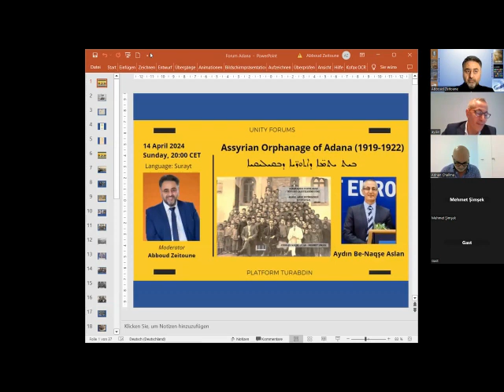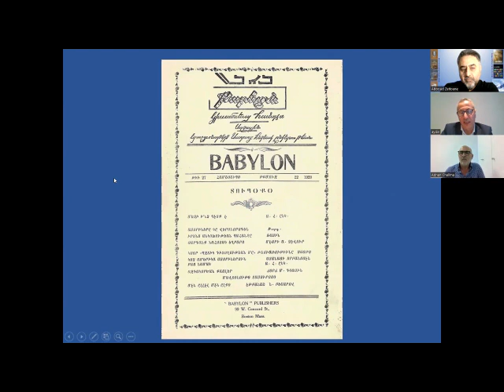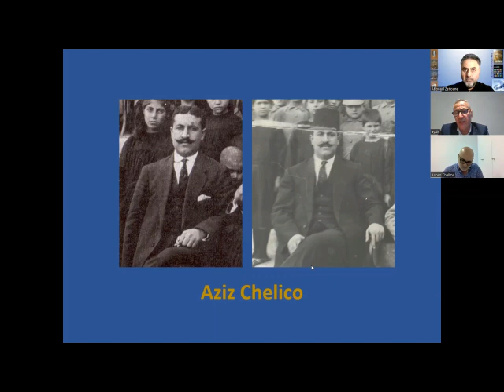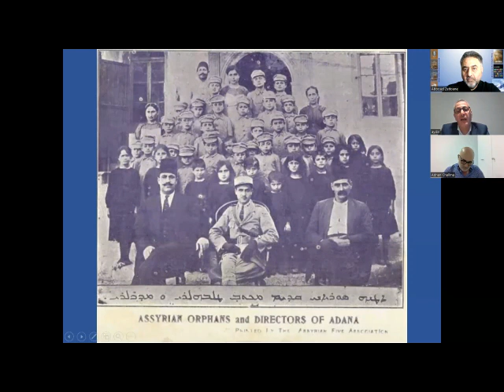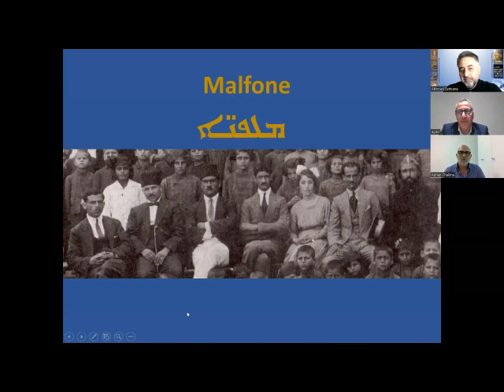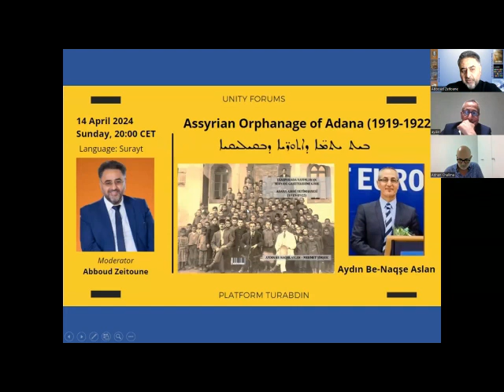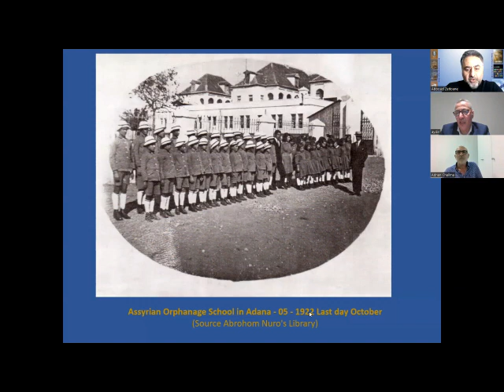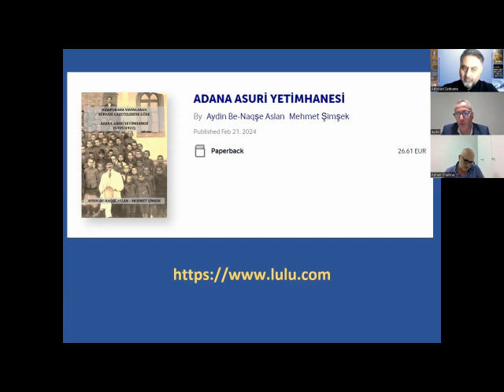Assyrian Orphanage in Adana (1919-1922)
A conversation with Aydin Bet-Naqshe Aslan about the Assyrian School and Orphanage in Adana 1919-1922